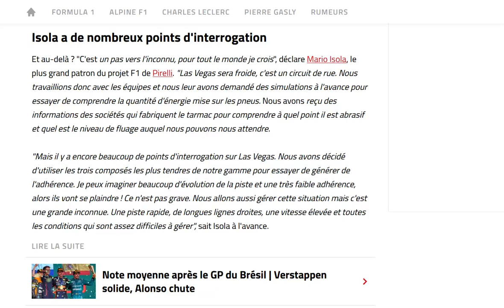Pirelli pense que les pilotes vont encore se plaindre des pneus à Las Vegas